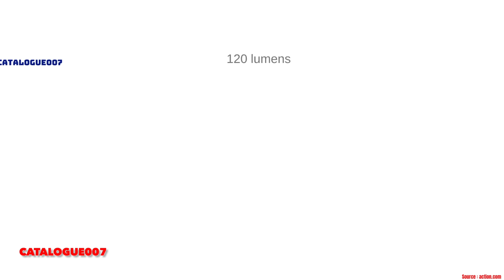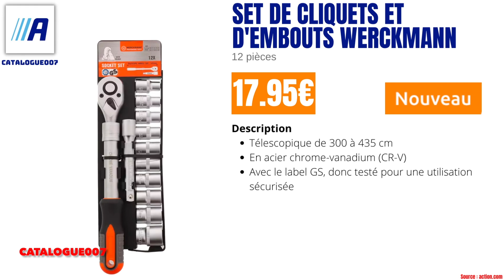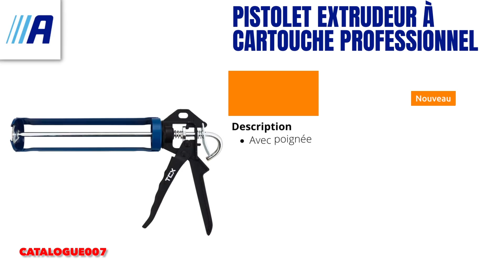ARRIVAGE BRICOLAGE ACTION NOUVEAUTÉS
Voici toutes les nouveautés bricolage à retrouver chez Action grâce à Catalogue007.